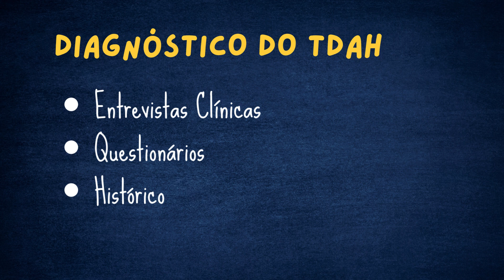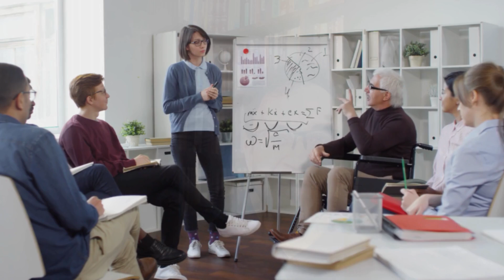TDAH em Adultos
Se você suspeita, procure ajuda!